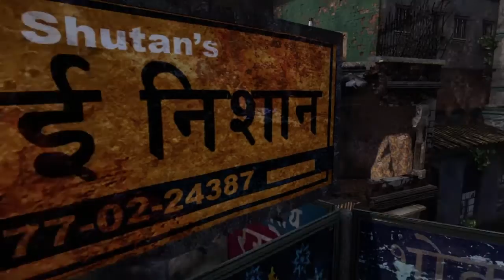Uncharted 2 Among thieves Chapter 12 crushing difficult and all treasure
Instagram Kyuubi_Killer5 and Jairo _martinez13